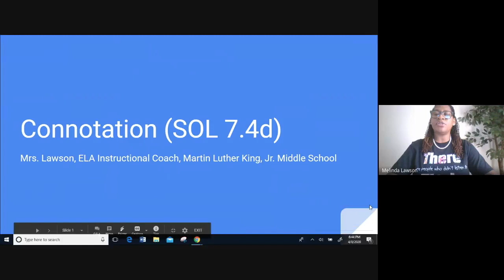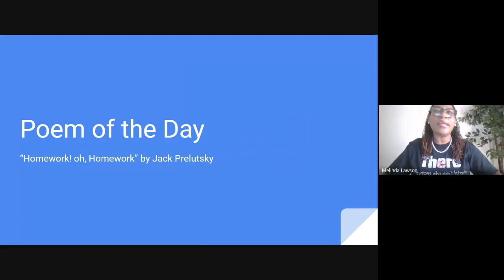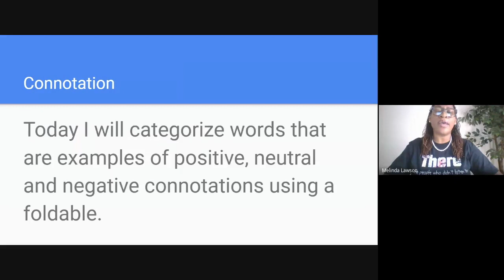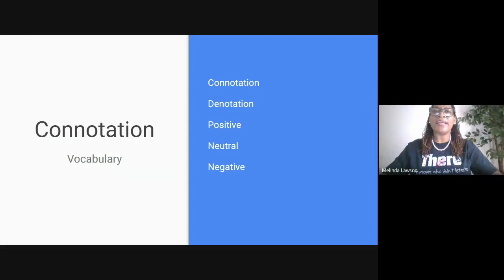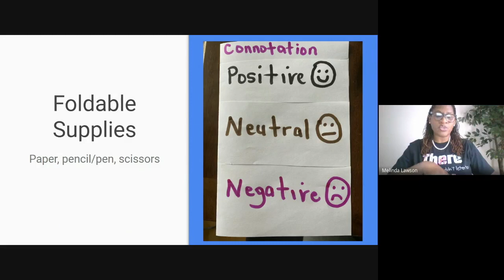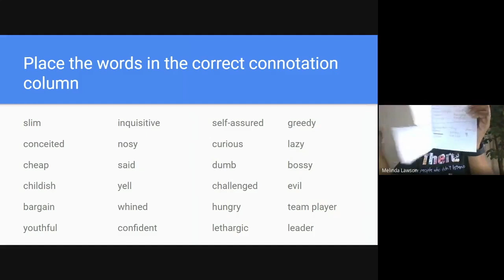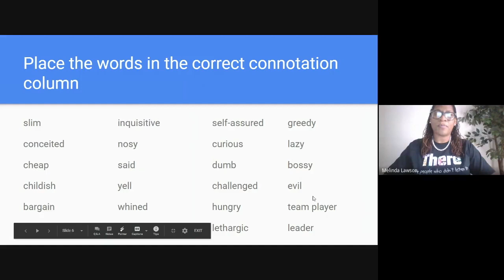RPS 7th ELA Connotation 2